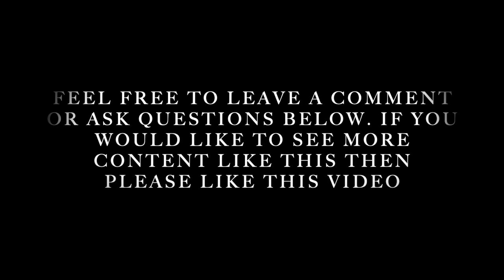shooting ducks in flight with the Nikon Z9 and 500mm f5.6 PF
made a little 'in the field' video shooting with the Nikon Z9, mounted my iPhone 11 Pro on top of the camera. the Z9 is a complex camera but once you get used to it, there is nothing like it in the Nikon world !

shooting with the ultra light Nikon Nikkor 500mm F5.6 PF lens and it works perfectly ! I've used the FTZ mk1 and now the FTZ mk2 and they both work flawlessly.